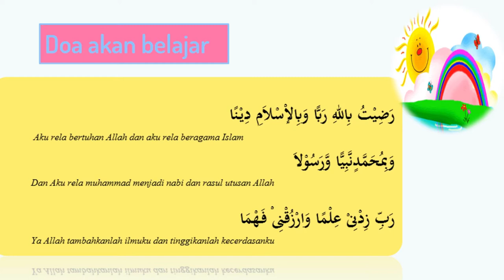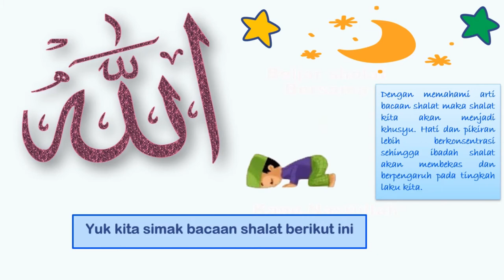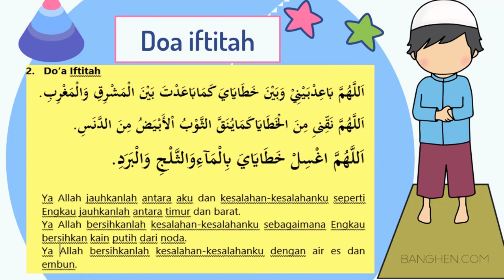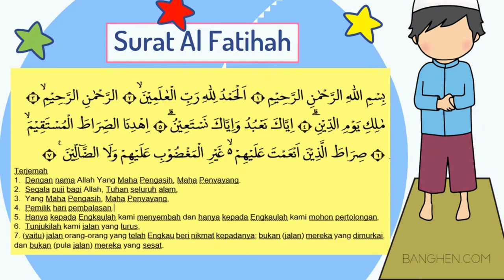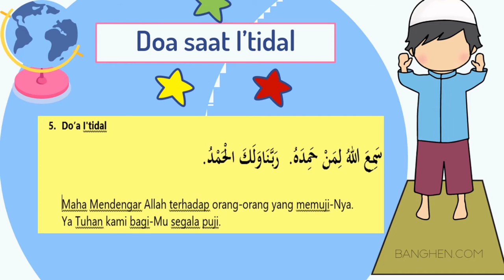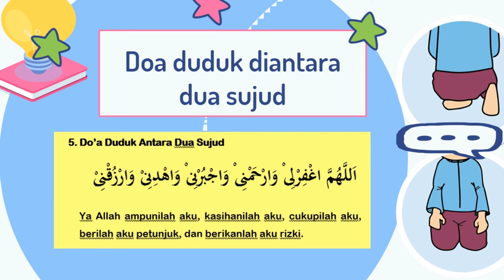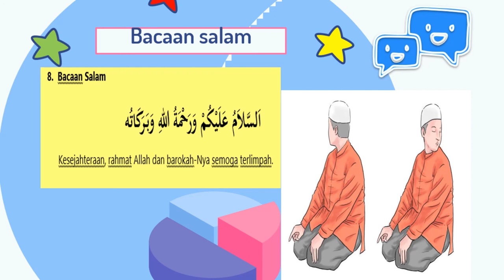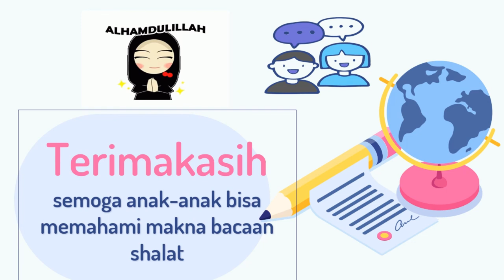MAKNA BACAAN SHALAT | PAI GRADE 4